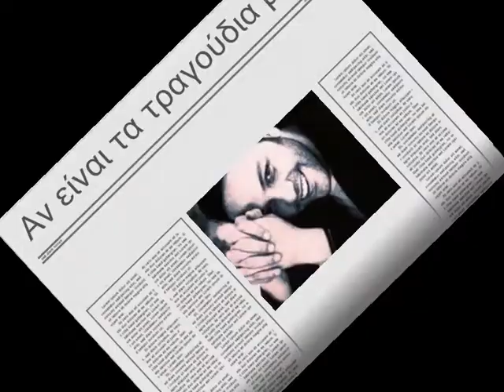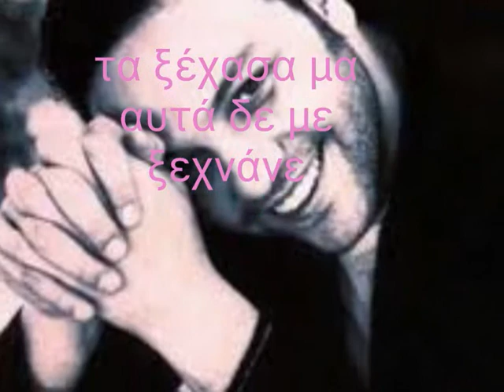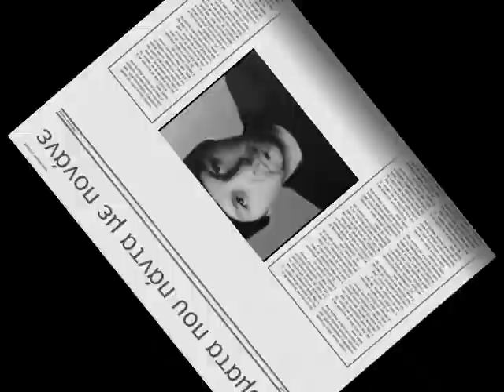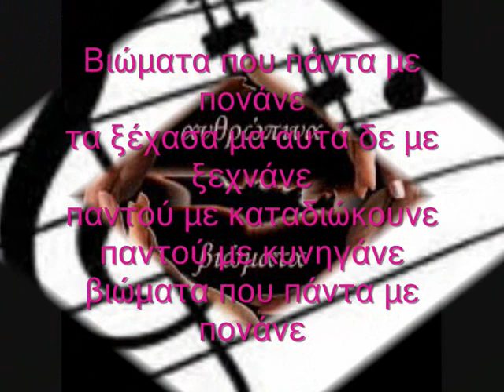ΣΤΑΘΗΣ ΑΓΓΕΛΟΠΟΛΟΣ ΒΙΩΜΑΤΑ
ΕΝΑ ΤΡΑΓΟΥΔΙ ΠΟΥ ΜΟΥ ΑΡΕΣΕ ΚΑΙ ΤΟ ΕΚΑΝΑ ΕΠΕΞΕΡΓΑΣΙΑ ΒΙΝΤΕΟ ΔΗΜΗΤΡΗΣ ΒΑΜΒΑΚΑΡΗΣ.